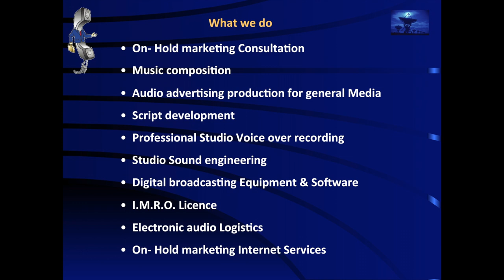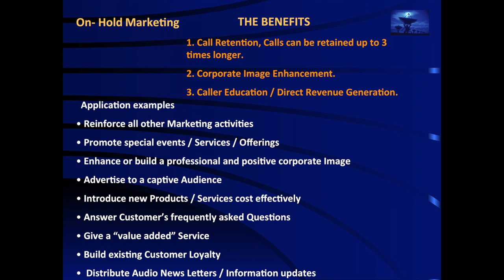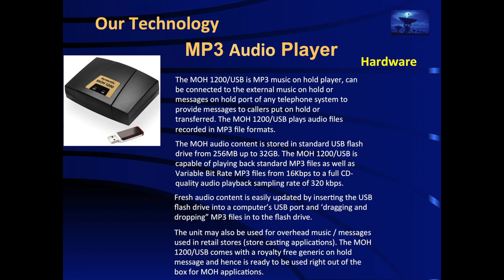OHE Presentation 2018